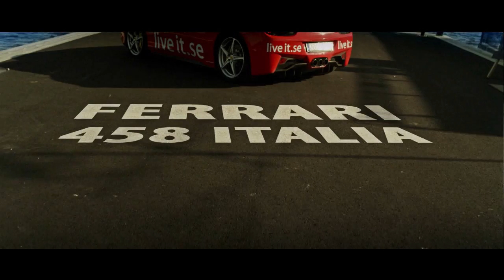Se Jochen Klug köra Ferrari 458 Italia via Live it upplevelser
Jochen Klug kör Ferrari 458 Italia via Live it upplevelser i Göteborg